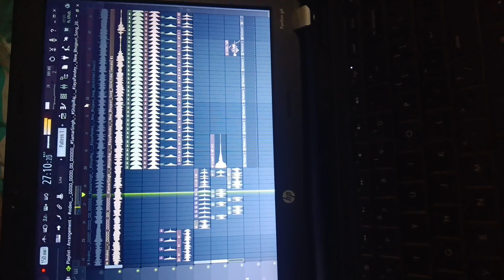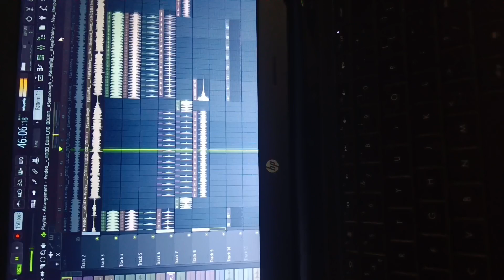new flp project Samar Singh Boond Boond new bhojpuri